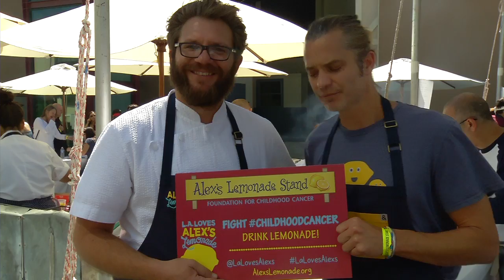Timothy Olyphant & Chef Michael Cimarusti Support Alex's Lemonade Stand Foundation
Chef Michael Cimarusti shows actor Timothy Olyphant what he's cooked up for this year's LA Loves Alex's Lemonade event and they talk about why they both support Alex's Lemonade Stand Foundation.

LA Loves Alex's Lemonade is a decadent chefs' cookout that brings superstar chefs and mixologists from around the globe to Los Angeles to lend their support to ALSF and the fight against childhood cancer.

Learn more & sign up to be notified about next year's event ⇨

[Video produced by Talia Green & Evan Blackford]